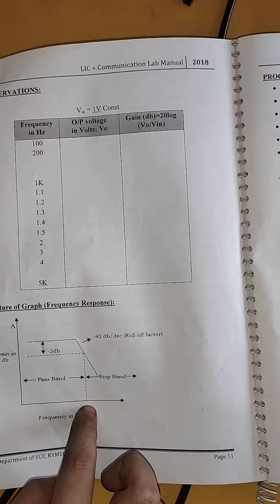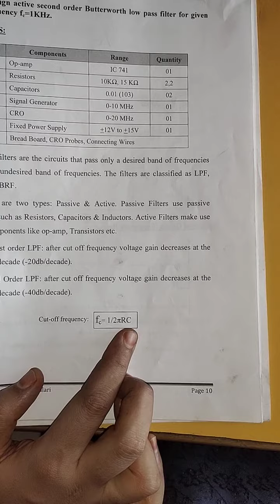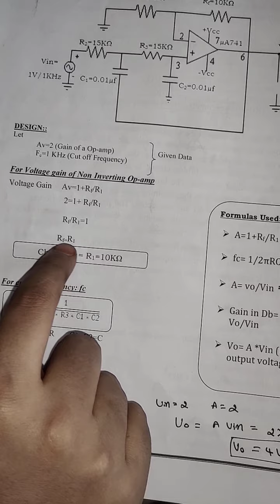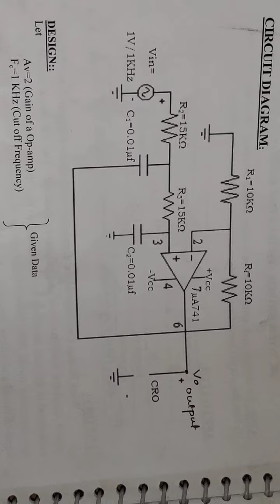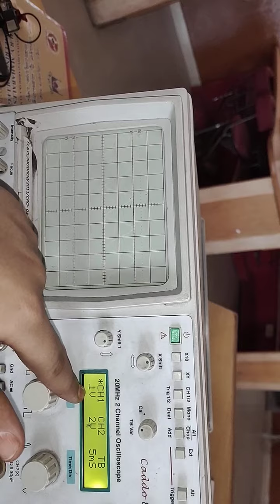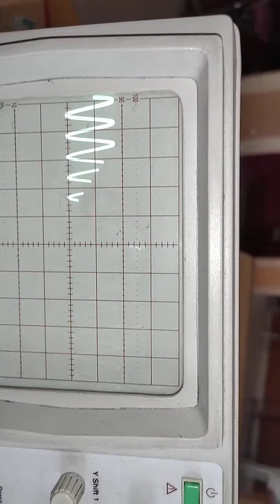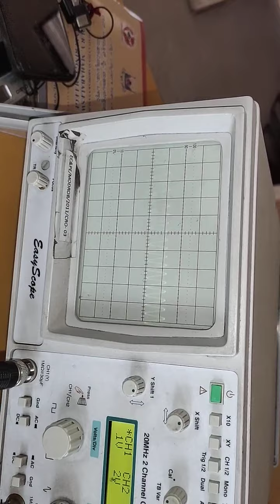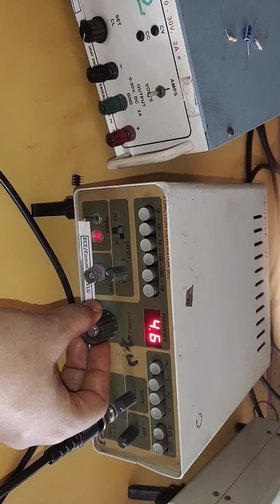VTU ECE 4th sem Analog Ckt lab Experiment LPF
Low pass filter experiment conduction